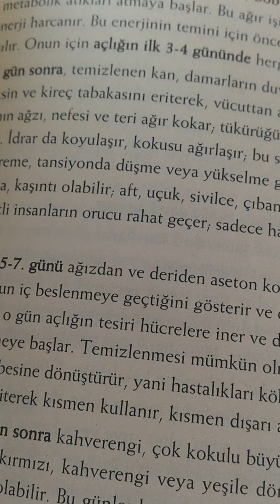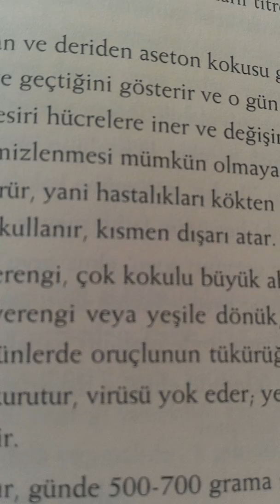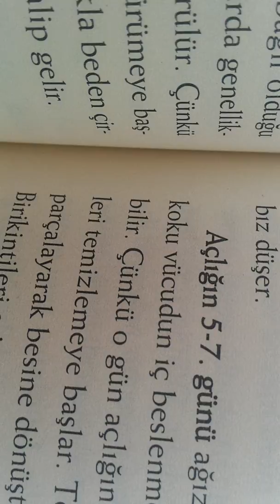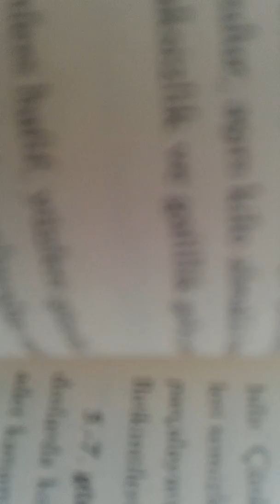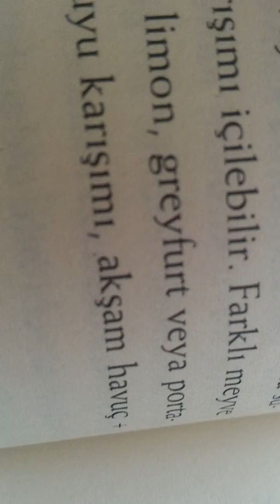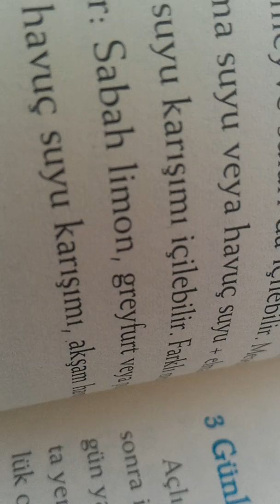Aidin Salih / Gerçek Tıp / Yitik Şifanın İzinde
Haşiye: Aç olduğum ve fakat müsaid olmadığım bir hal de okudum, bilinsin...